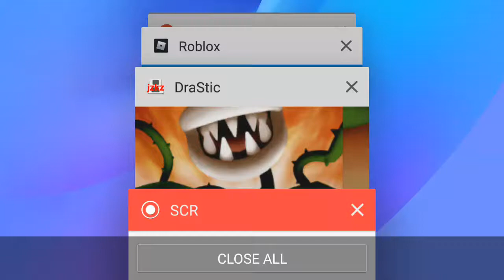Mario party ds:defeating the boss on wiggler's garden